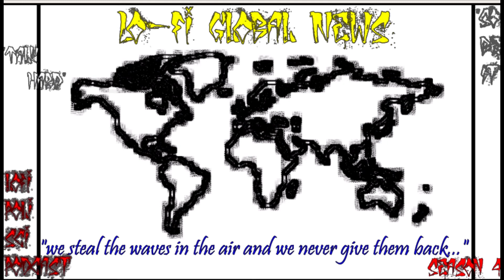"The Most LO-FI Cast Ever!"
Today’s Topics: Spain and Weed, Putin Gets Messy at the Mouth-Afghanistan, France vs. Google, South Korea vs. Apple & Google, Red Planet Rock on Earth.